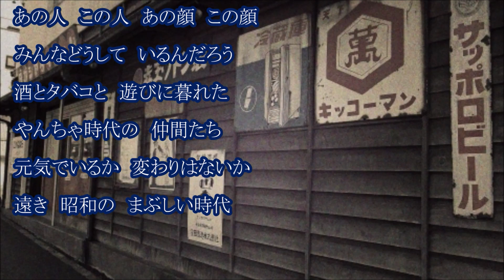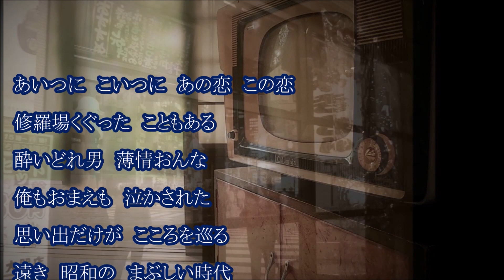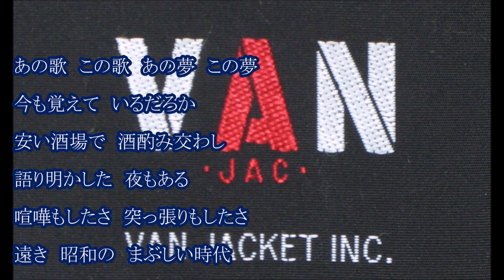遠き昭和の… 五木ひろし カラオケ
リリース　令和二年（２０２０年）７月８日
ご利用いただければ幸いです
昭和って、戦前戦後にその後と、幅広いものなあ